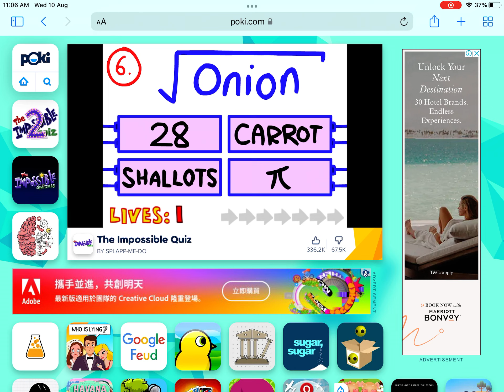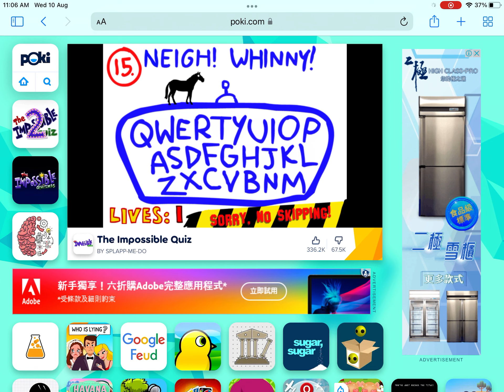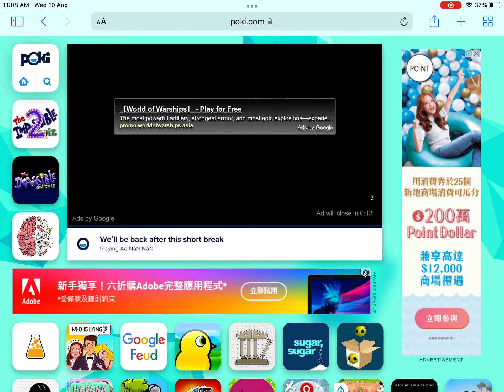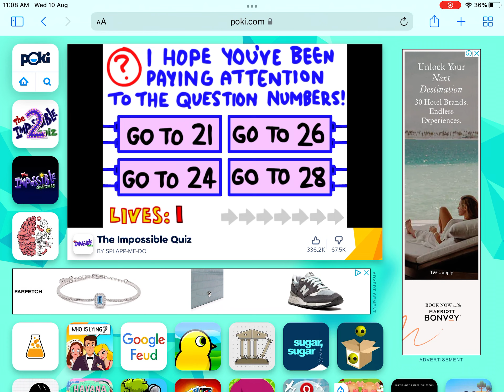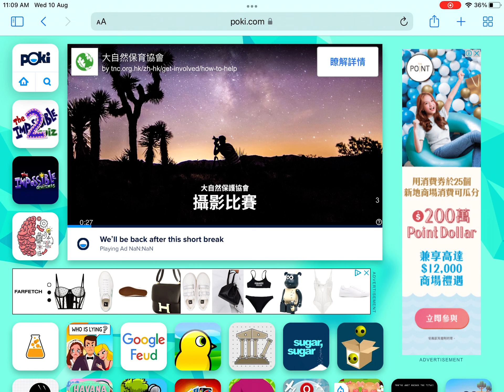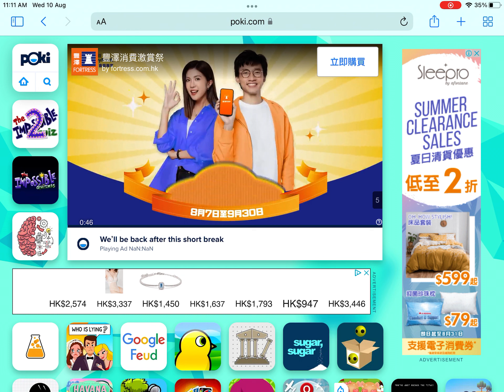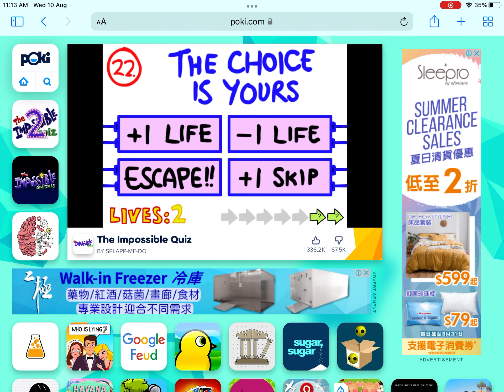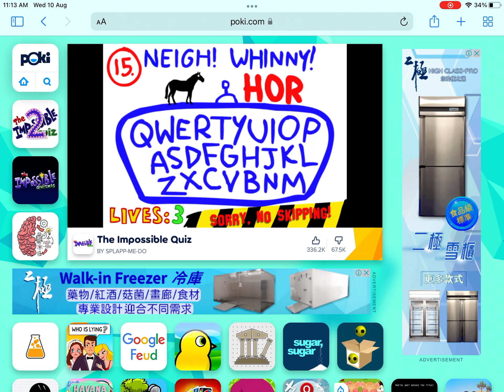The master you’ve all talked about